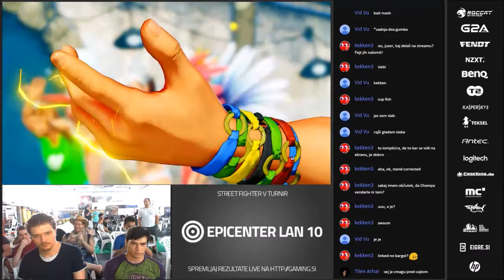EC10 SFV Winners R2 Linked vs Pecka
Epicenter LAN 10 Street Fighter V turnir - Winners Round 2 - Linked vs Pecka

Šenčur, 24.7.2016. Turnir in prenos organiziralo društvo Pretep.si. Epicenter LAN 10 organiziralo društvo Spid.si.